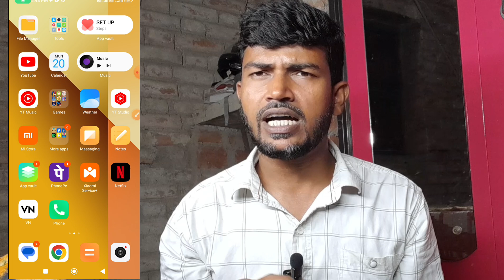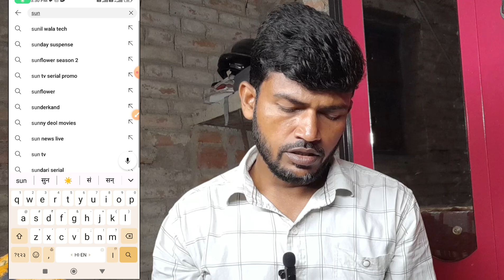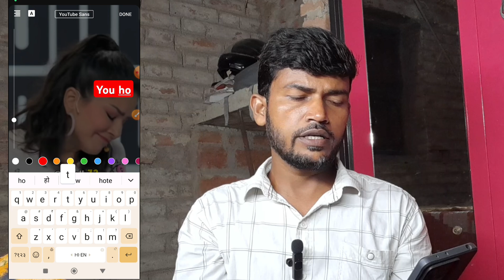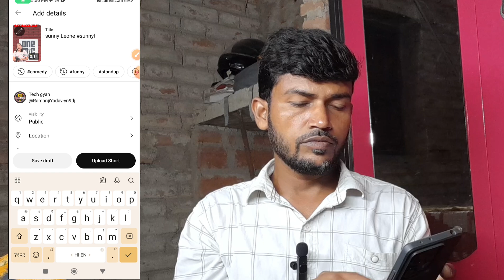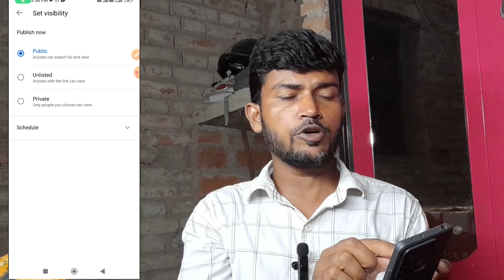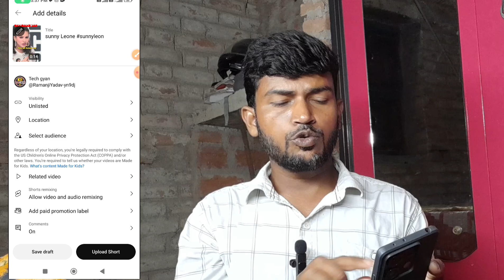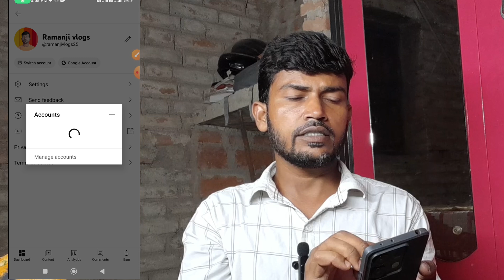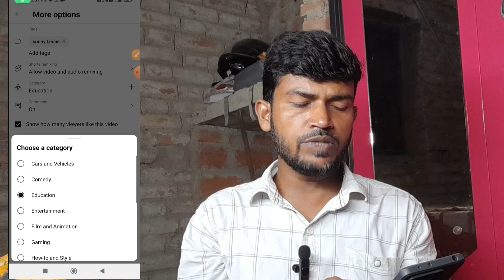📢Subscriber kaise badhaye | इस settings से Shorts video एक मिनट में VIRAL होगा | views कैसे बढ़ाये✅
views kaise badhaye youtube video par
views kaise grow kare youtube video par
how to grow views youtube video
watch time kaise pura kare
4000 hours watch time kaise pura kare